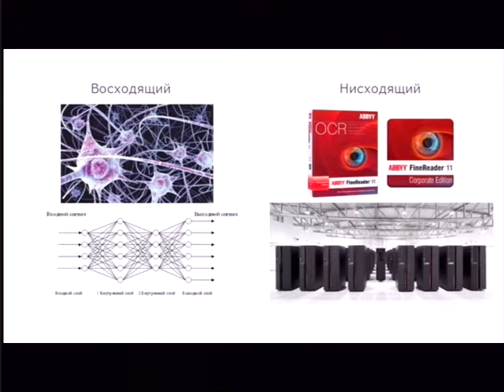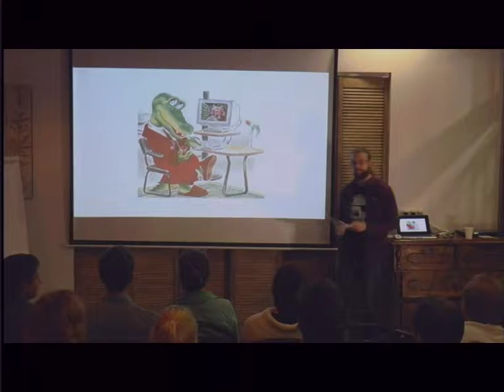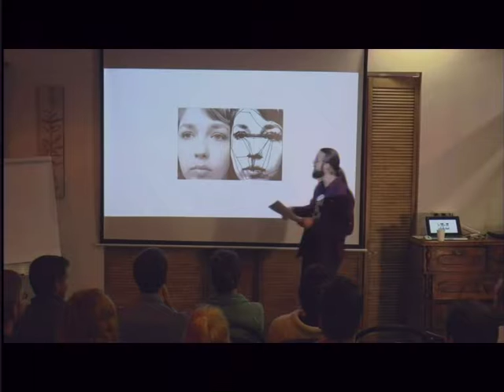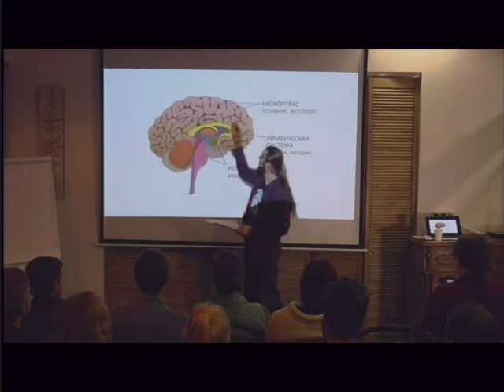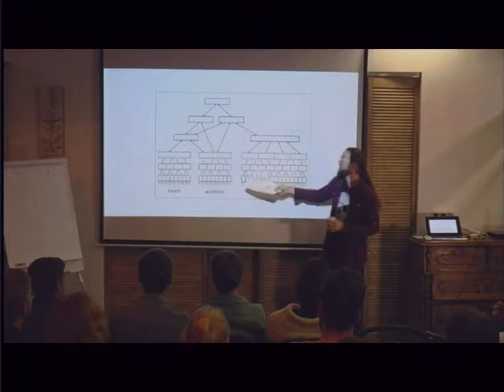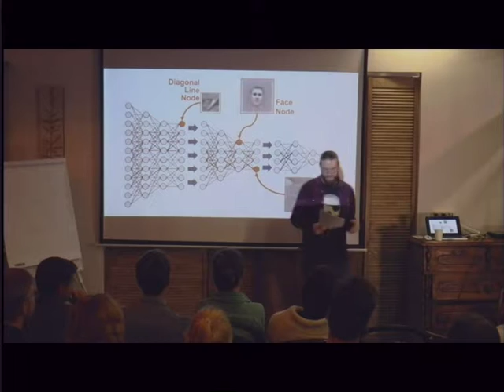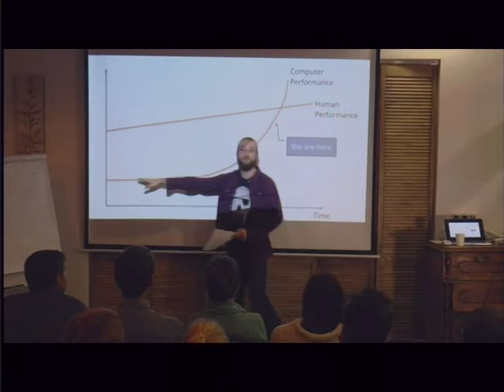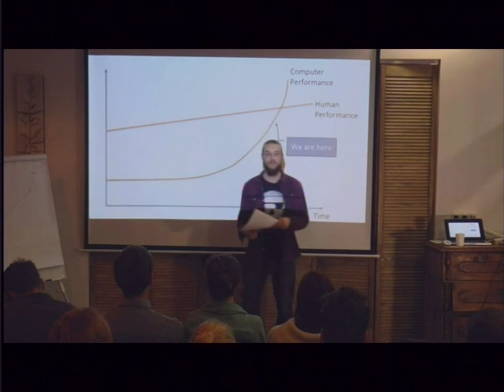(26.08.17) 15x4 - "15 хвилин про штучний Інтелект"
"Подылля-центр"